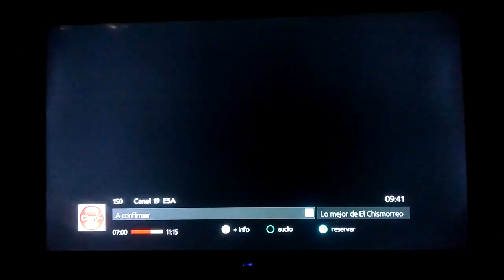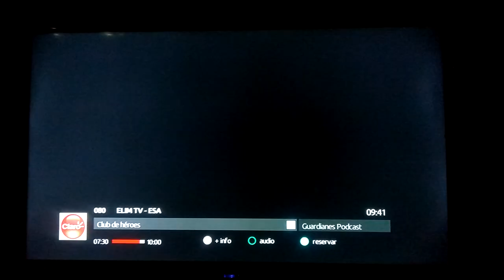Review de Canales de Claro TV Satelital durante Investidura Presidencial (01-06-2024)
Claro TV Satelital: 《en este video bloquearon los demás canales solo dejaron los locales》

80- Elim TV
93- TVO Canal 23 《Con Lep》
103- Canal 4 TCS
104-Canal 2 TCS
105- Canal 6 TCS
106- Canal 12 RSM
142- Canal 21 GMV 《Proporcion de 14:9》
146- Canal 25 TVM 《Sin audio 》
149- TCS+
150- Canal 19 GMV 《Proporcion de 14:9 y con Lep》
264- Canal 10 SV
610- Canal 10 SV HD
614- Canal 4 TCS HD

Donaciones: (No obligatorio)
- Banco Agrícola